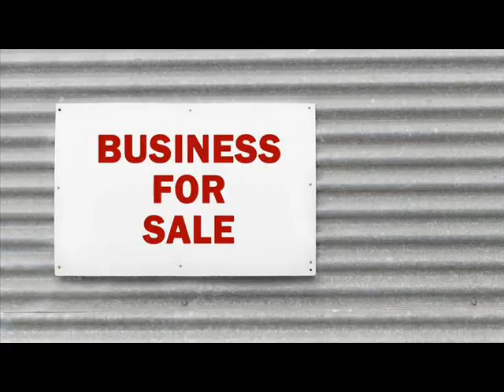Websites For Sale Arnhem The Netherlands .wmv